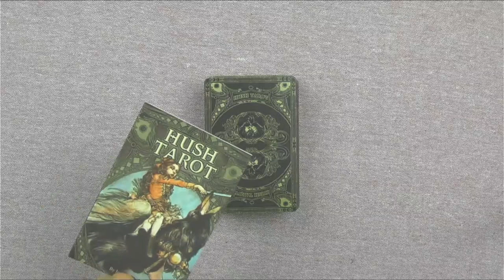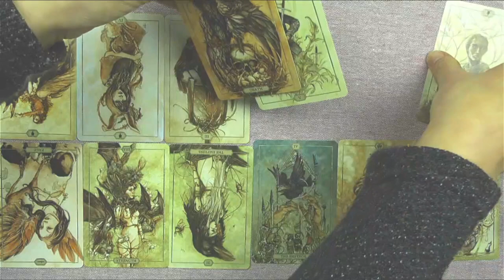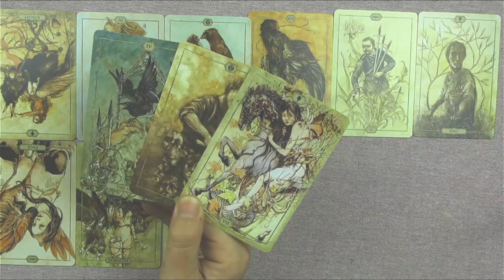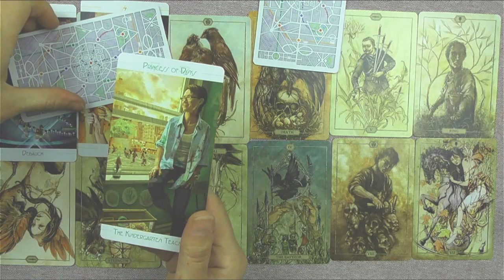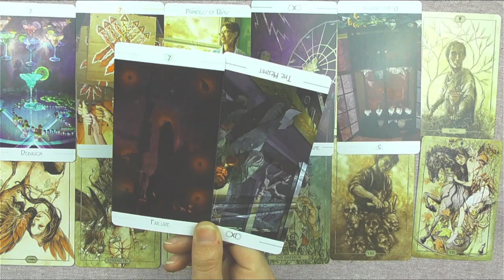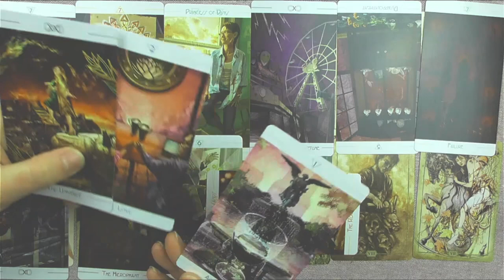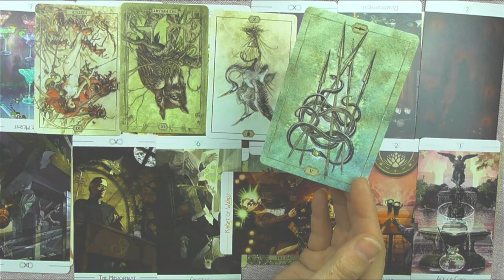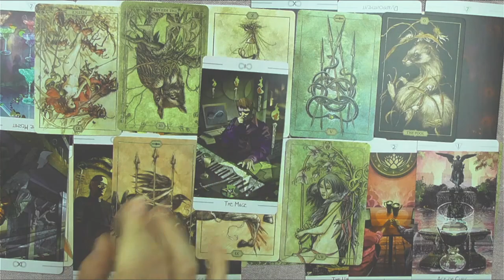Yaeko Taguchi: Missing since 1978 - A Tarot Reading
22yo Yaeko was kidnapped by NK agents on her way to collect her two toddlers after work. Even though the NK government claims she died in a car accident in the early 80s, others contest this, having seen her alive and well after said date. Her family believes she is still alive and await her return to this day. Today we're taking a look at this case using the tarot.

Would you like to submit a case for a public reading video? Submit anonymously it via the Google Form: